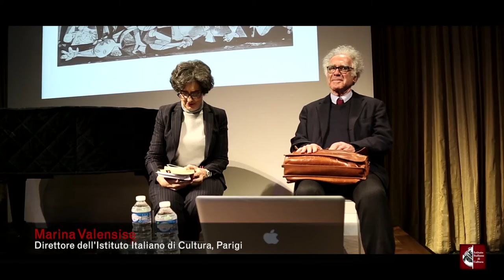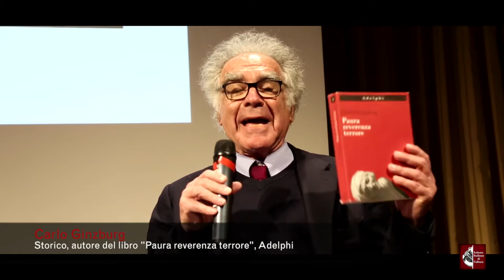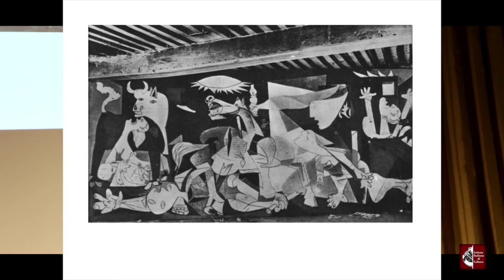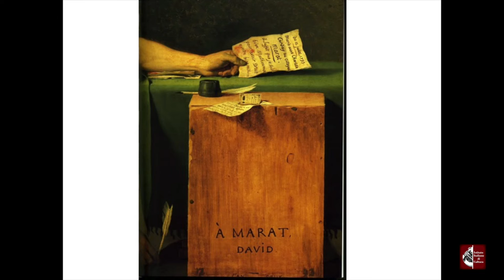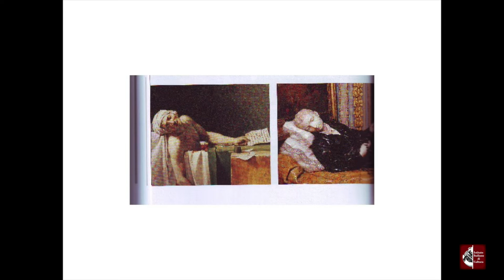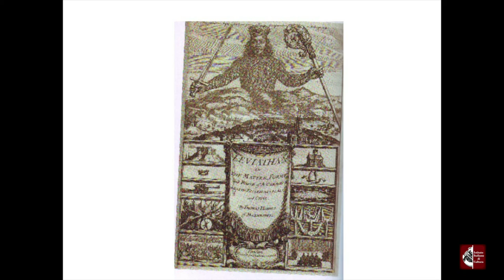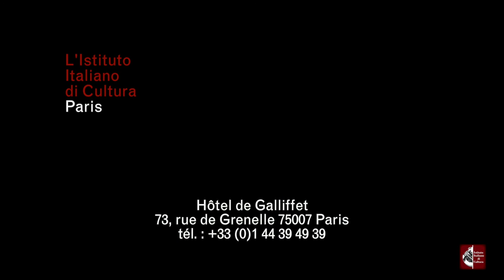Carlo Ginzburg all'Istituto italiano di cultura di Parigi (14.01.16)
Carlo Ginzburg presenta 'Paura reverenza terrore' (Adelphi) all'Istituto italiano di cultura di Parigi. Dialoga con lui Marina Valensise, direttore dell'IIC. L'incontro si è svolto il 14 gennaio 2016 all'Hôtel de Galliffet, sede dell'Istituto.